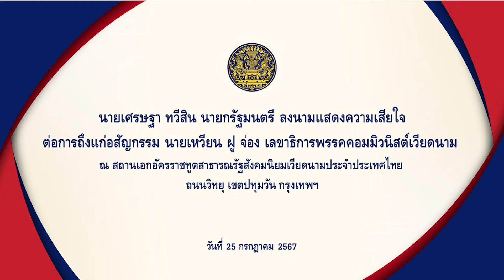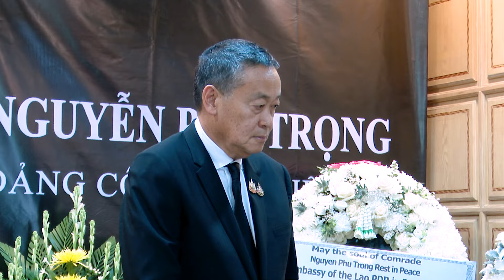นายกรัฐมนตรี ลงนามแสดงความเสียใจต่อการถึงแก่อสัญกรรม นายเหวียน ฝู จ่อง เลขาธิการพรรคคอมมิวนิส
นาย เศรษฐา ทวีสิน นายกรัฐมนตรี ลงนามแสดงความเสียใจต่อการถึงแก่อสัญกรรม นายเหวียน ฝู จ่อง เลขาธิการพรรคคอมมิวนิสต์เวียดนาม
ณ สถานเอกอัครราชทูตสาธารณรัฐสังคมนิยมเวียดนามประจำประเทศไทย ถนนวิทยุ เขตปทุมวัน กรุงเทพฯ